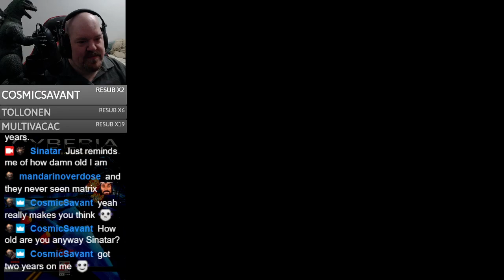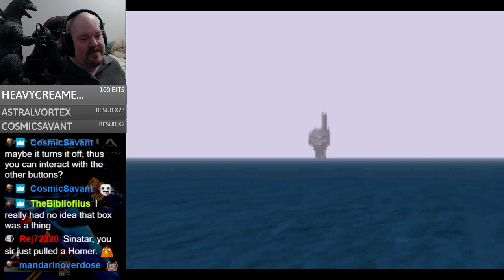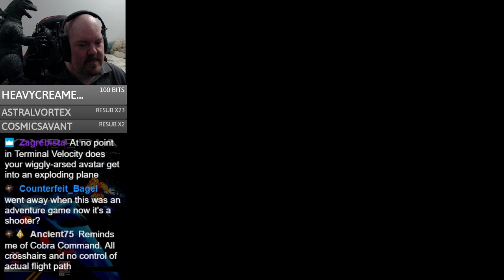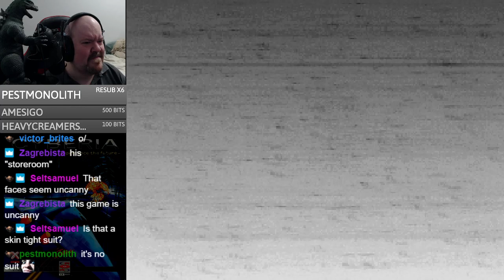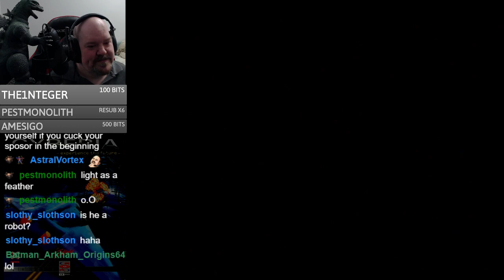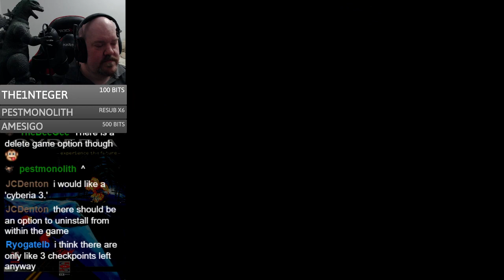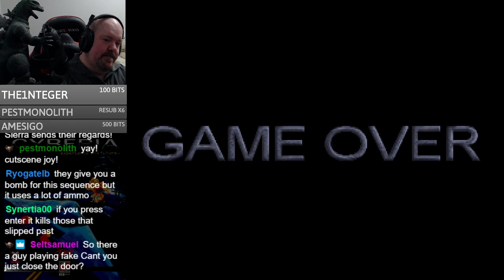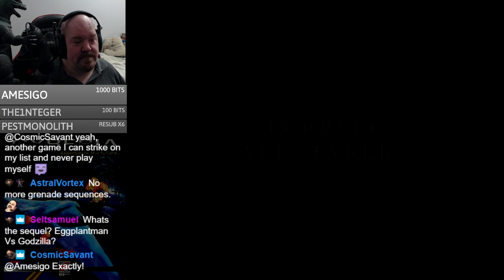Cyberia (DOS) - Complete Playthrough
What in the world is this game!?!?